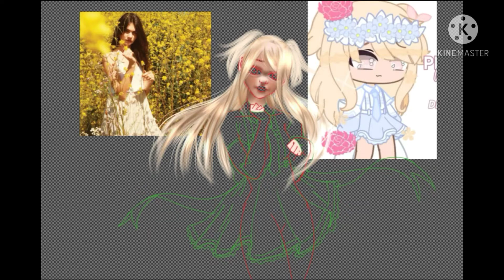Milkyberrupfp||GachaOc Speedpaint||Semi-realism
I turned another Gacha OC using my style! Enjoy!